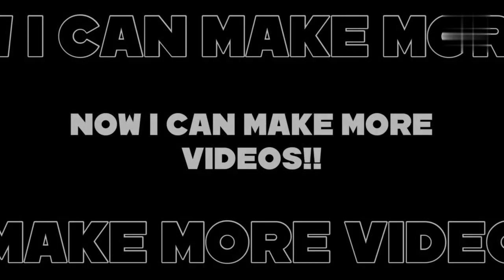YKW Guys, Forget This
I Am Now Return On YouTube!

And This Time, I Will Not Leaving YouTube Ever Again, And Posting A Last Video

And This Time, More Videos Is Now Back!!!